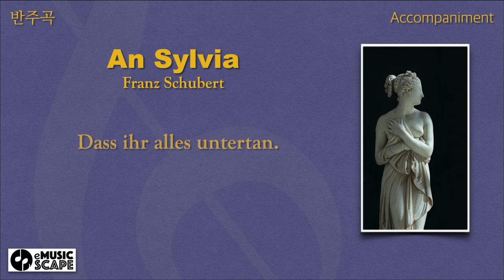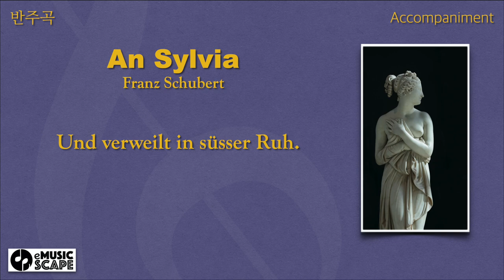F. Schubert, “An Sylvia” A Major Piano Accompaniment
Piano : Kim Kyoungmi
Programming : Lee Dongkwan
Sculpture : Antonio Canova’s Venus